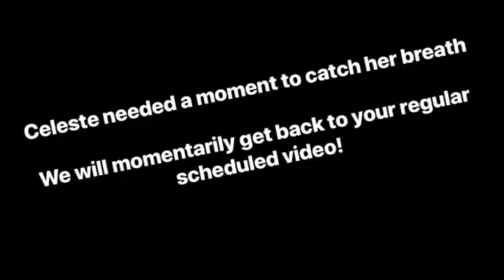“Fun with Fido” Musical Toys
Musical Toys is a fun game to teach your dog that whatever item you have is SO much MORE fun than what they have. Toys & other items they find around the house,  come to life when you play with them, versus if they were playing with a boring toy by all themselves. This is a great relationship building game as well as a continuation of the Fair Exchange game.